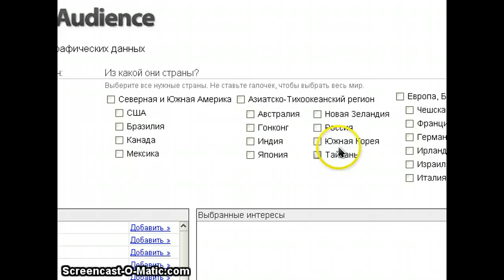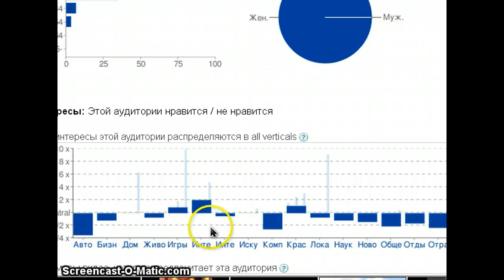Немного статистики You Tube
Интересный сервис Статистики для зрителей  You Tube Если Вам понравилось мое видео - отправьте его друзьям в соц. сетях, поставьте лайк,напишите комментарий и подпишитесь на мой канал, чтобы не пропустить новые видео о вязании.
Спасибо! Ваша Лютик